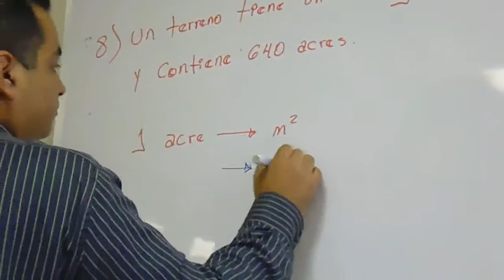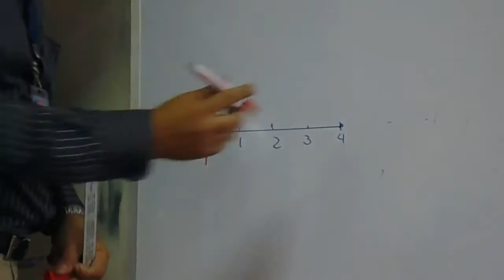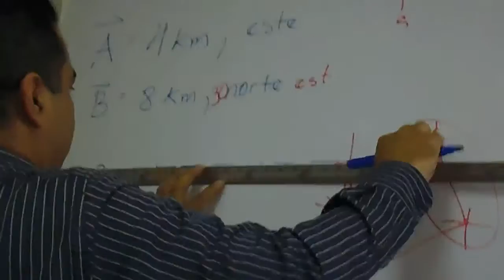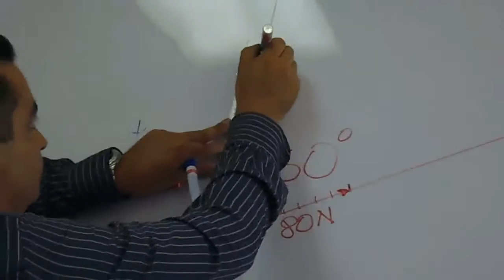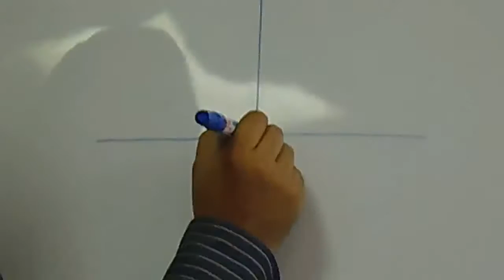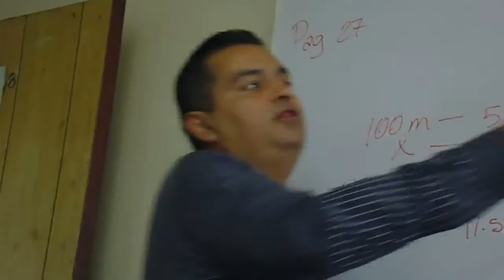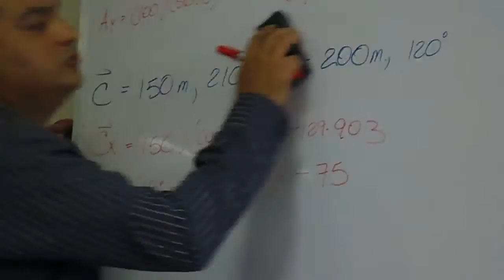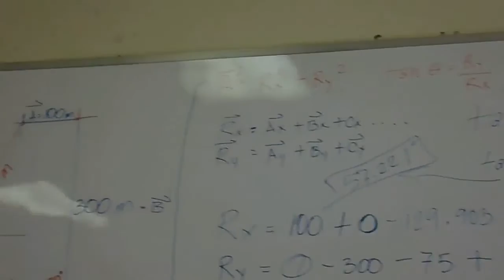2016-12.06, Martes - Clases Curso Admisión ITCA - Física (Video)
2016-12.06, Martes - Clases Curso Admisión ITCA - Física (Video).